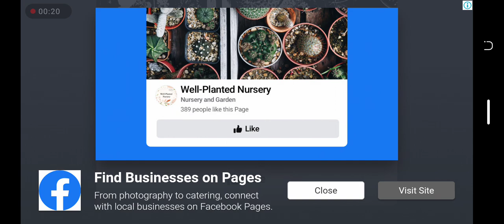Flying Limo Robot Car Transform: Police Robot Game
We are here with police limousine games and flying robot car game to give you endless fun in robot transforming games with police robot games. Are you excited for playing flying robot games? If yes, try this new US police limo robot game that cover all the aspects of robot shooting games which you want to play in robot war games. Get the brand new police limo robot car game where the futuristic robot battle is going to be started in the modern city of robot car transforming games. Unlike other limo games or robot car games, this multi robot transform battle involves flying robot car transformation of US police limo car. It’s the robot transform war happening between alien robots vs transforming limo cars. Join the robot wars of transforming cars that can fly in air unlike other limo car games.